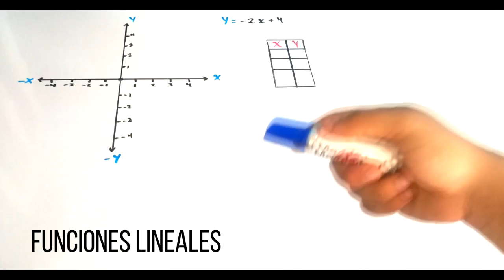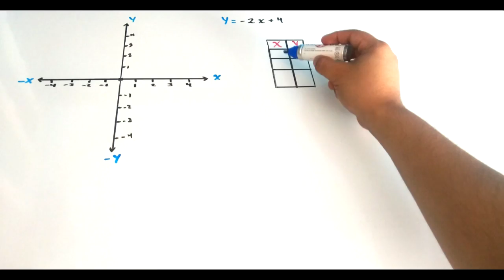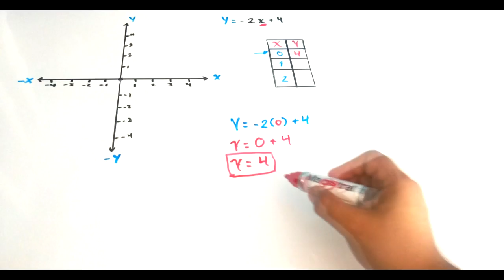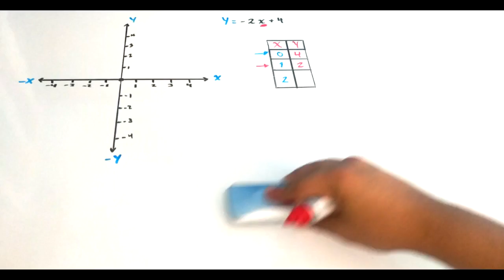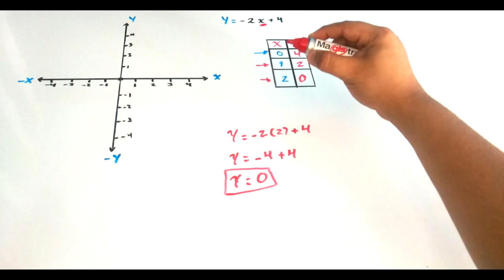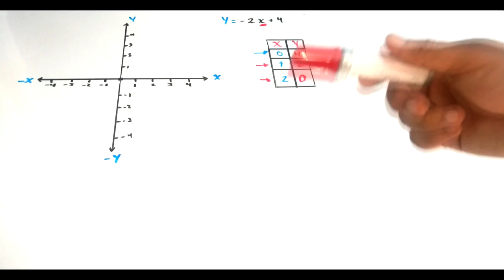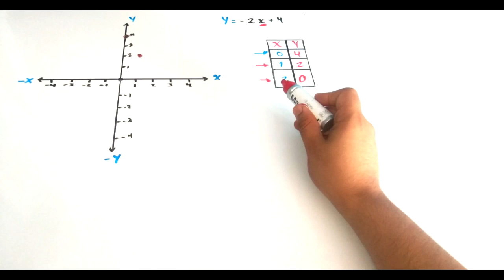GRAFICAR una FUNCIÓN LINEAL (Ejercicio 1)